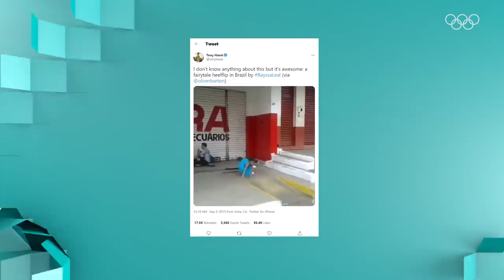It’s women’s all-around final day! Hello Tokyo I DAY 6 🗼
It’s not very often you get to chat with a SEVEN-time Olympian, but that’s what we were lucky enough to do today, with Nigeria’s Olufunke Oshonaike.
Also, we take a look back at the biggest moments from today’s highlight event, the women’s artistic gymnastics all-around final!

👉 Don't miss the latest videos from the Olympic Games 2020 in Tokyo!